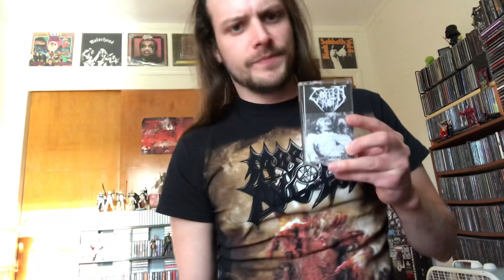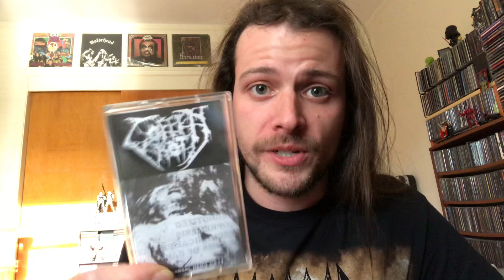Coffin Rot - 3/3/19 DEMO REVIEW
Review of Coffin Rot’s LATEST Rehearsal Demo! Real underground death metal for the corpsegrinding death freaks like myself!